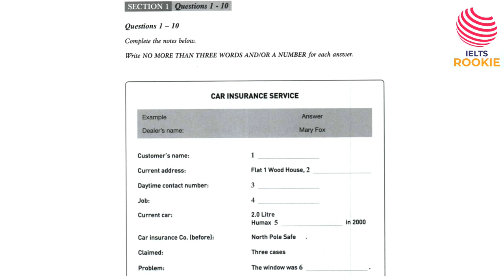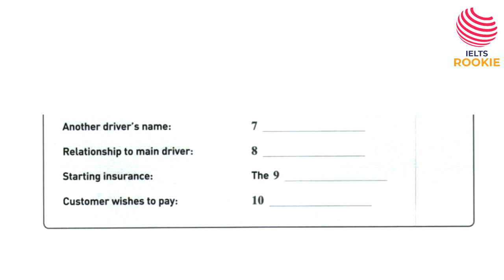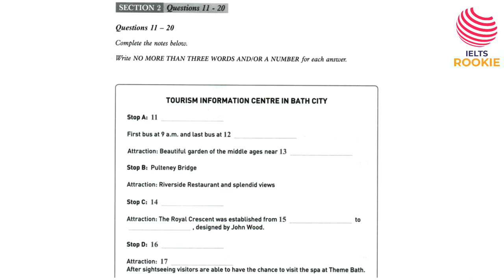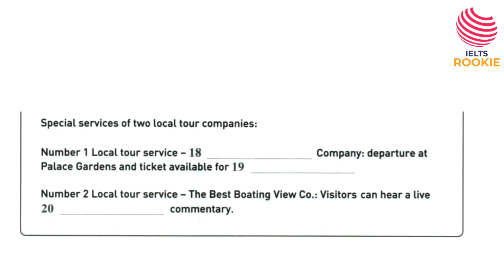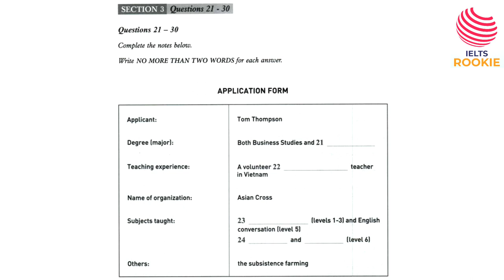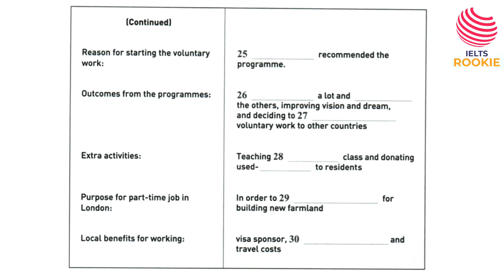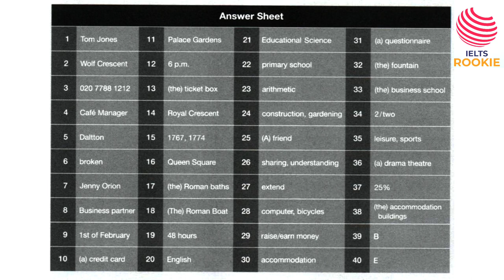ADVANCED LISTENING TEST || ACTUAL LISTENING TEST 2 || CAR INSURANCE SERVICE || MARY FOX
ADVANCED LISTENING TEST
ACTUAL LISTENING TEST 2
CAR INSURANCE SERVICE
MARY FOX